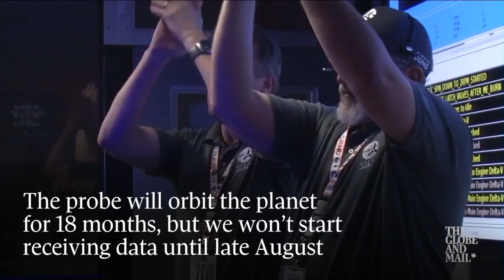A moment of anticipation: Juno reaches orbit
NASA employees celebrate as Juno reaches orbit